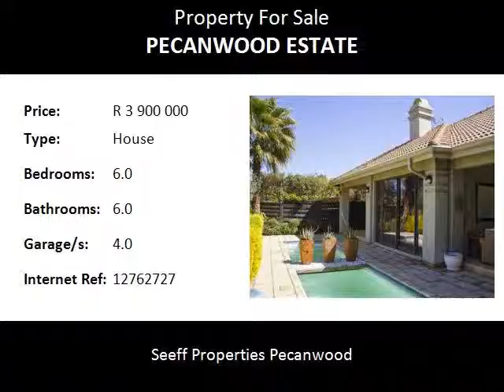6.0 Bedroom House For Sale in Pecanwood Estate, Hartbeespoort, SOUTH AFRICA for ZAR R 3 900 000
Bedrooms: 6.0
Bathrooms: 6.0
Garages: 4.0
Price: R 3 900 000

Property Description:

Endless possibilities abound for this home situated on a large stand!

The only way to describe this home is "Mirror Image" or "Two in One"!
Syndicate or Golfers B&B or Perfect for a large fun loving family.
A stairway leads to the entrance where you can turn left or right with Family Room, or Study leading to
Open plan kitchen. Dining Area opens up to the covered patio & pool
Lounge area opens onto an additional Private Patio!
Breeze Air, Morso Fireplace, Gas Braai  and many more surprises!
This is an unbelievable price for this home so make an appointment to view it as soon as you can.

Name: Terry Blanckenberg
Tel: